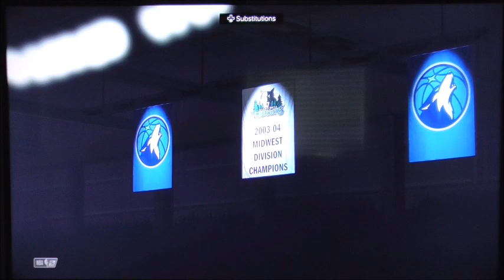NBA2k24 Playoffs Suns vs Timberwolves Game 2